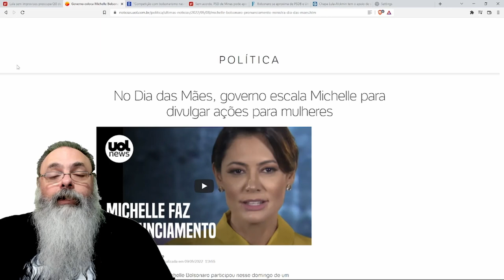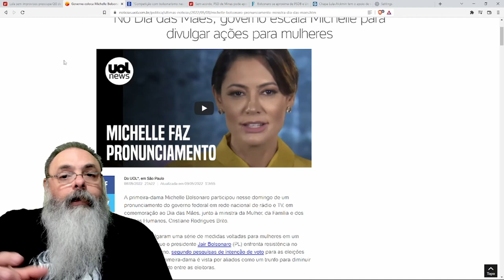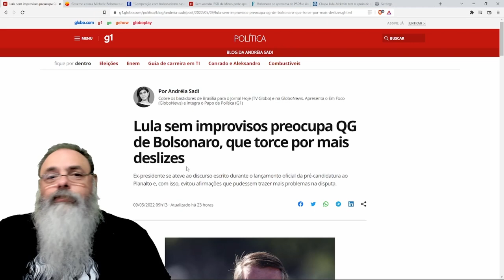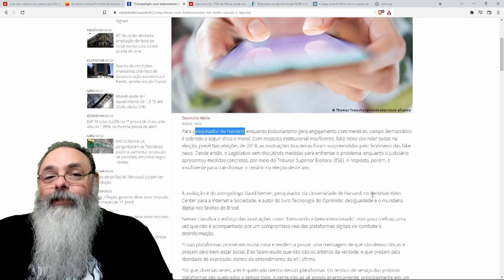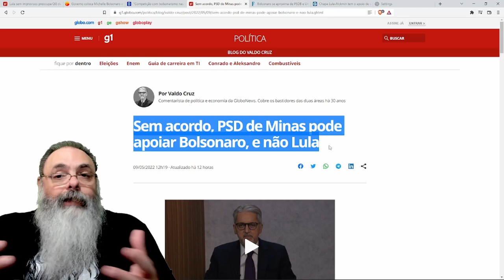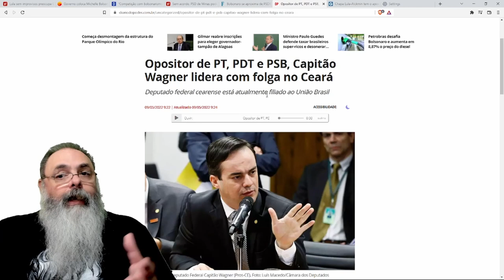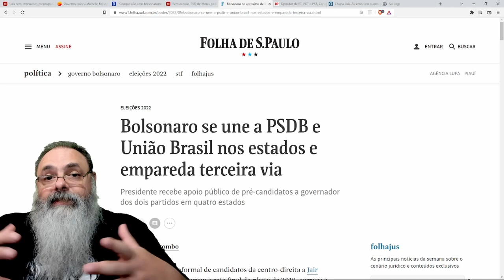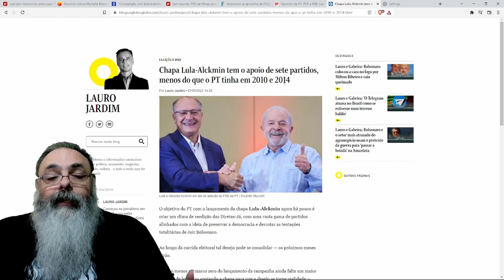LULA tem uma ARMA SECRETA: discursos pasteurizados por escrito, mas BOLSONARO também tem